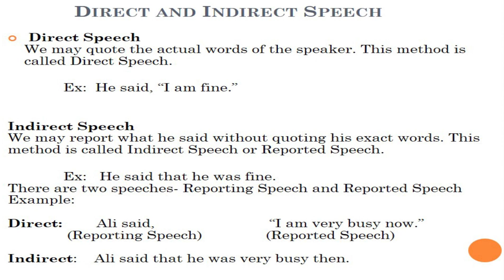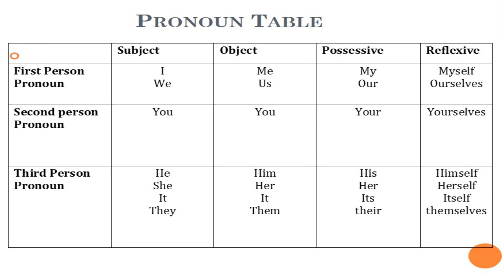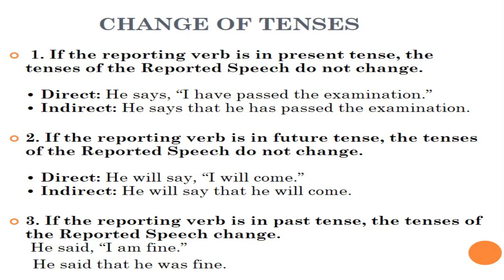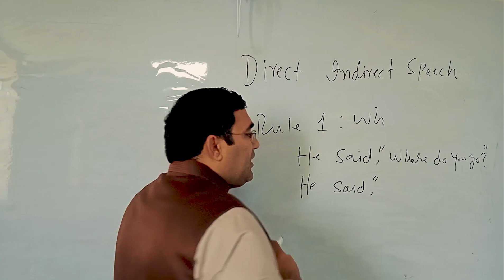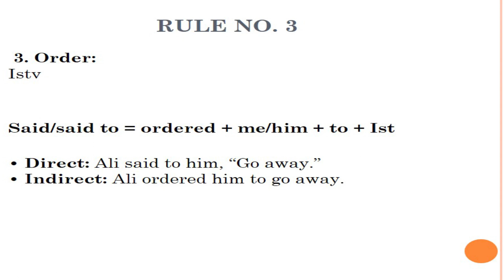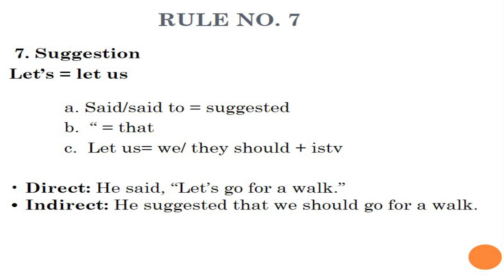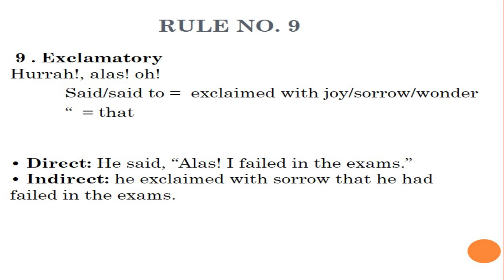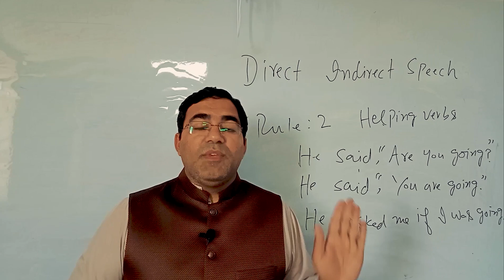direct, indirect speech (narration)- english grammar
English Grammar Learning Tips | How to Learn Direct and Indirect
How to Learn Direct and indirect speech in urdu by Prof: Zahid Ashraf from The Skill Sets is a great video to learn indirect speach in your own language.
In this lesson, you will learn all the rules for direct and indirect speech / reported speech (narration) in English grammar..